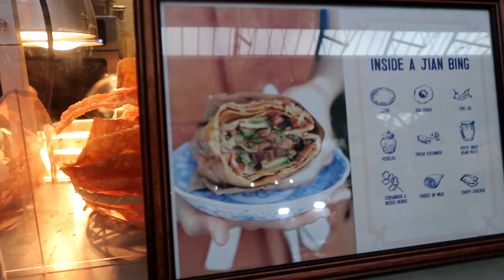DAY OUT IN EAST LONDON | Estée Lalonde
MY LINKS »